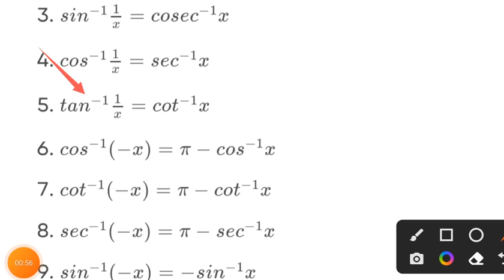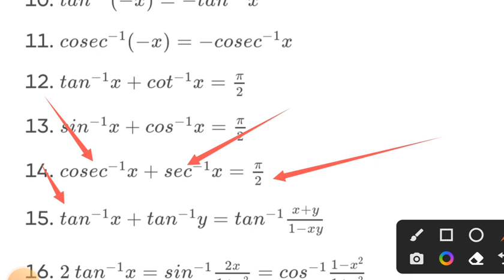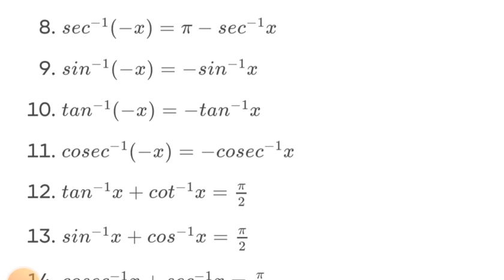12th math important formula|bihar board 12th math vvi objective question 2023|12tg math vvi formula